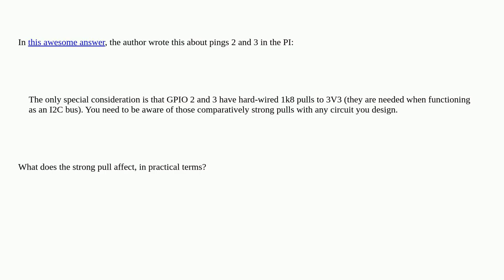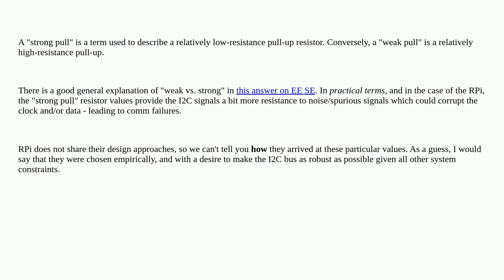Pullup for pins 2 and 3 -- practical consequences?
A special thanks goes out to the community

  gpio